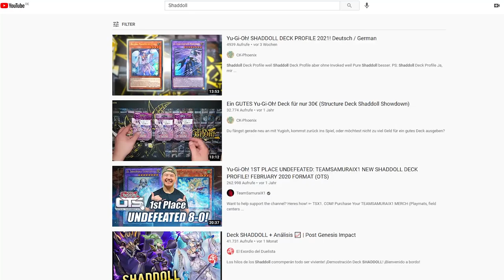So fängst Du mit Yu-Gi-Oh! an!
Du wolltest immer wissen wie du richtig starten kannst in Yu-Gi-Oh! Hier zeige ich eine Möglichkeit wie es geht!
Viel Spaß!

Postfach:
Mathias Link
z.H. Schattenspieler
Abendstraße 15
39124 Magdeburg